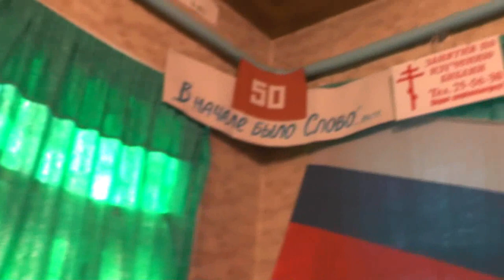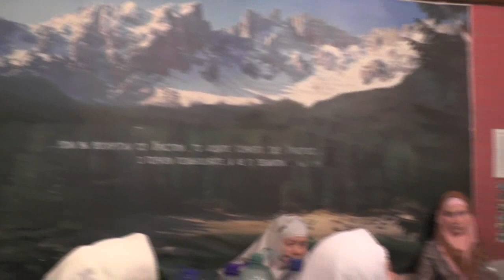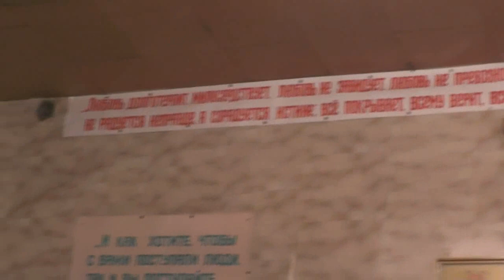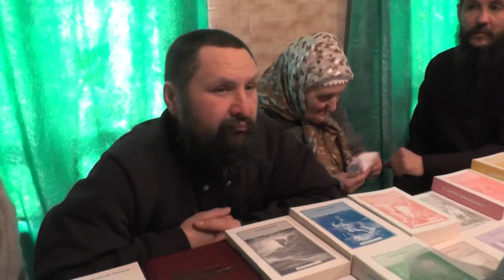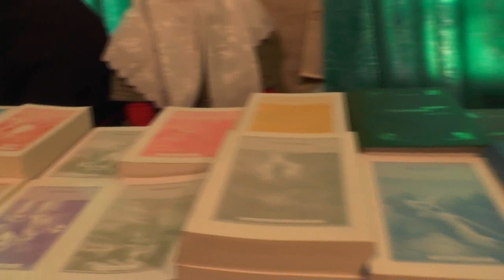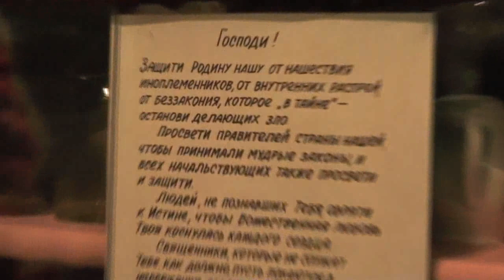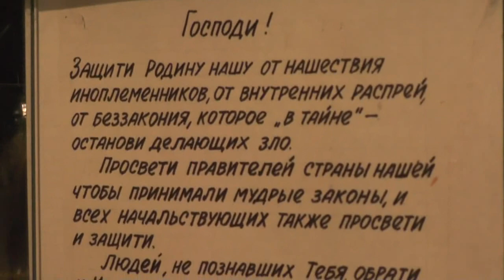Собрание. День создания общины. Что она нам дала и как её сохранить. 21. 01. 2017